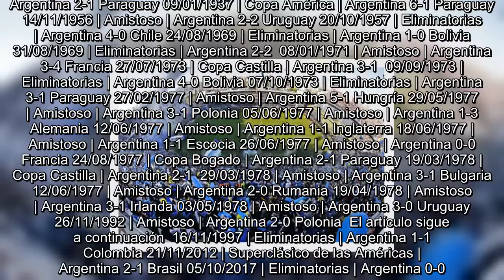El historial de la Selección argentina en La Bombonera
La  jugó su último partido en el estadio de Boca ante , algo que había sucedido una única vez en los últimos 20 años.  Allí, el promedio es altamente positivo para la Albiceleste: 19 partidos ganados, 9 empatados y tan solo 2 perdidos sobre un total de 30 encuentros, o sea que se sacó un 73,33% de los puntos en disputa. Sin embargo, el estadio de Boca también alberga un triste antecedente y es justamente contra el combinado incaico: en las Eliminatorias para México 1970, un empate 2-2 en La Bombonera dejó afuera del Mundial a Argentina. Así le fue a Argentina jugando en La Bombonera:   Relacionados  Cómo ver Argentina vs. Islandia en vivo y online: TV y streaming  La paradoja de tener los mejores nombres y la peor delantera  Qué resultados le convienen a Argentina en la fecha 17 de las Eliminatorias  Cuándo y dónde se juega la despedida Argentina para el Mundial contra Haití: formación, día, horario y TV   09/07/1925 | Amistoso | Argentina 1-1 Paraguay 29/11/1925 | Copa América | Arge...